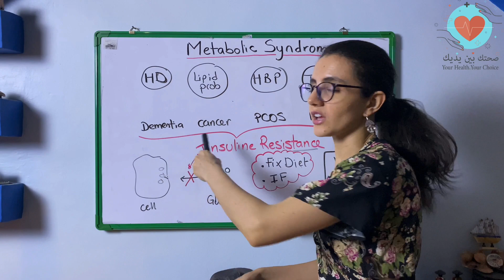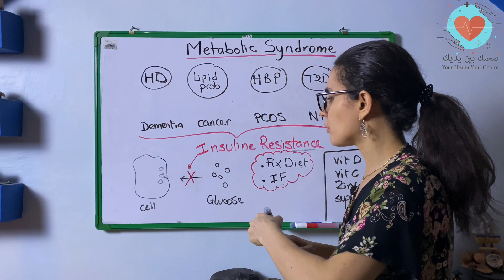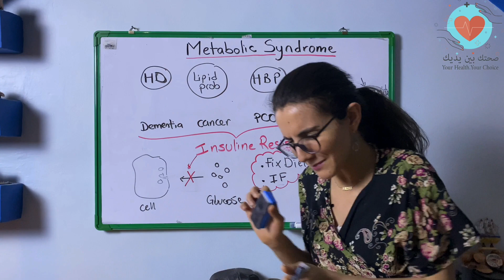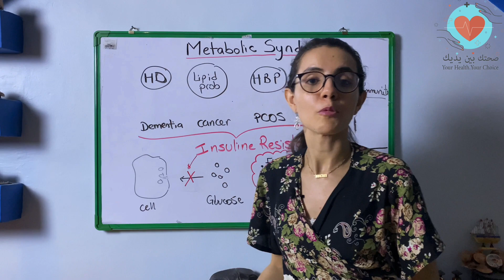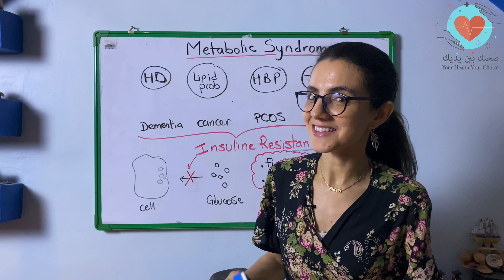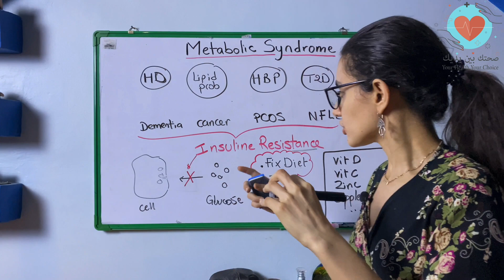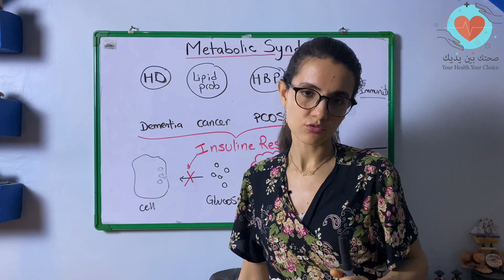Metabolic syndrome - متلازمة الأيض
متلازمة الأيض هي حقًا مشكلة يعاني منها الكثير ، ولكن لا تدركها ولا تعرف حقًا كيفية التعامل معها. في هذا الفيديو، أشرح السبب الرئيسي وراء هذه المتلازمة وكيف يمكنك إصلاحها.
Metabolic syndrome is really an issue that so many are suffering from, but don't realize it and don't really know how to deal with it. In this video I explain the main reason behind this syndrome, and how you can fix it.